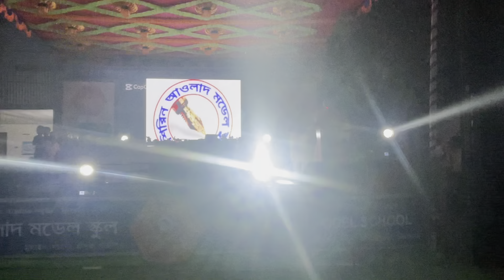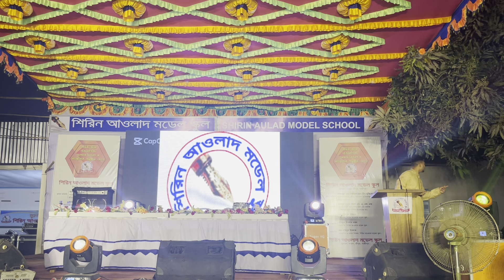সুন্দর একটি পরিবেশনা দেখুন_শিরিন আওলাদ মডেল স্কুল School Program_2023__Razib Music Official_21